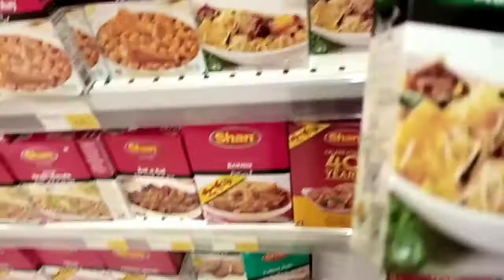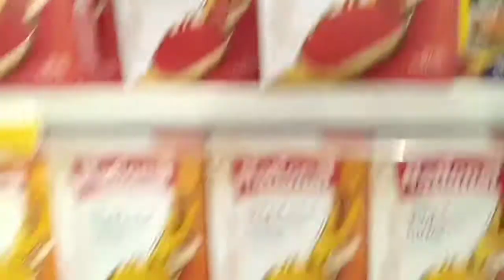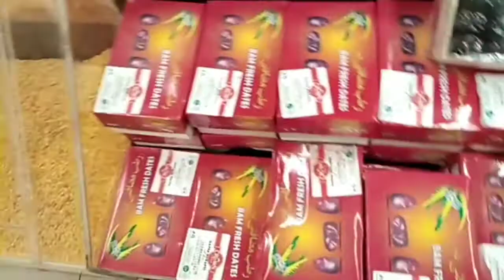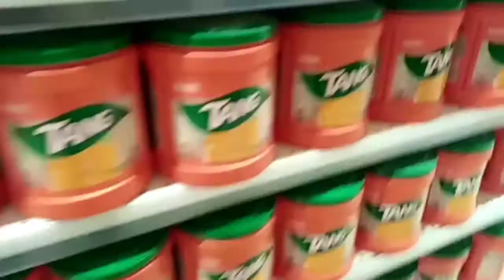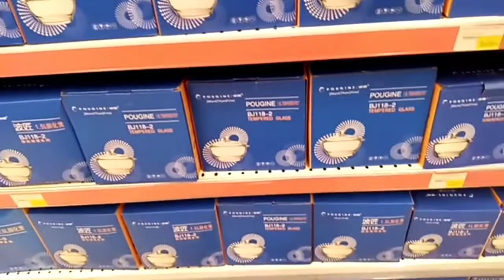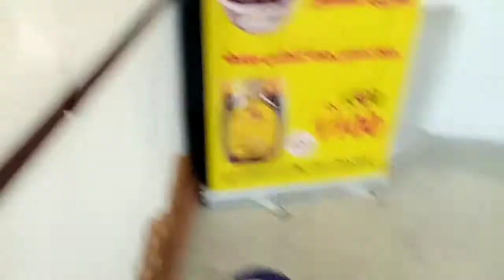GROCERY SHOPPING VLOG I BAMBOO CHINESE DINNER I SHAGUFTA DIARIES